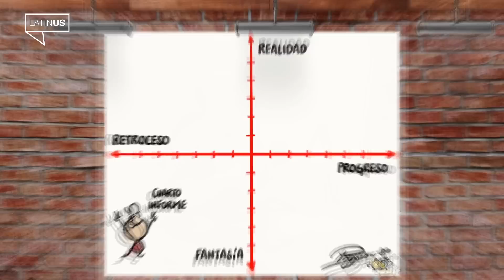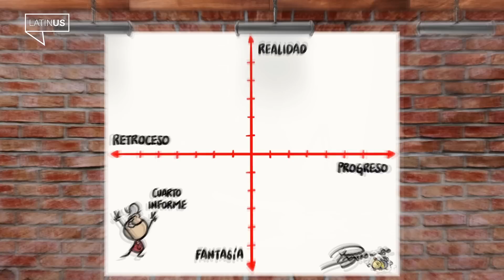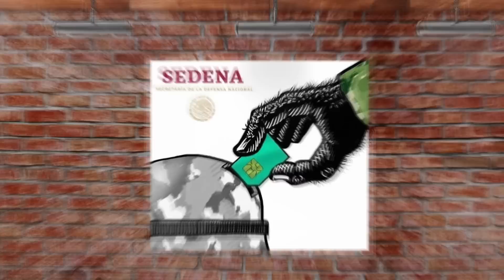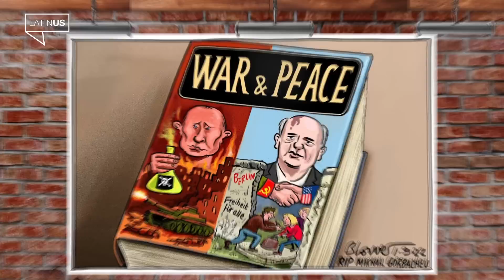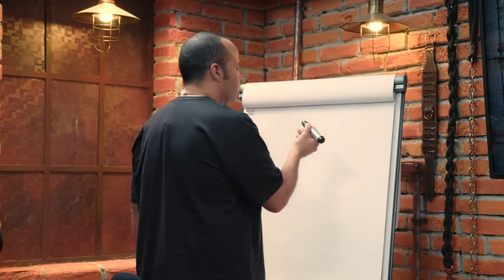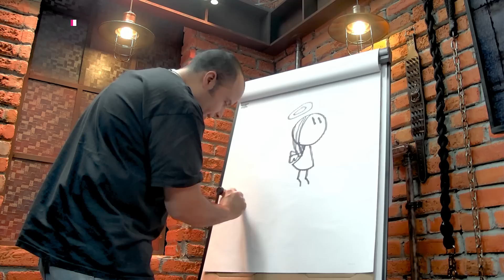Humores Perros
HumoresPerros ¡Capítulo imperdible! Pacasso y Alarcón con los cartones de la semana. Cuarto Informe, la Guardia Nacional y Mijaíl Gorbachov. En LaEntrevista, el actor y comediante, Eduardo España.